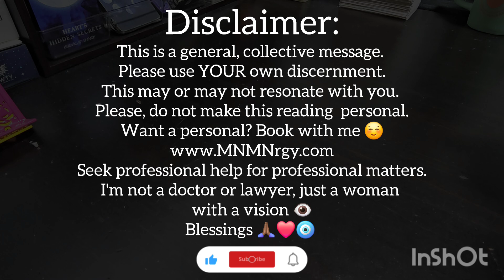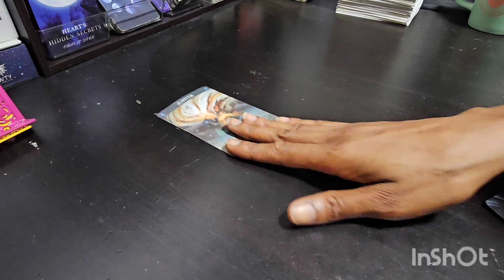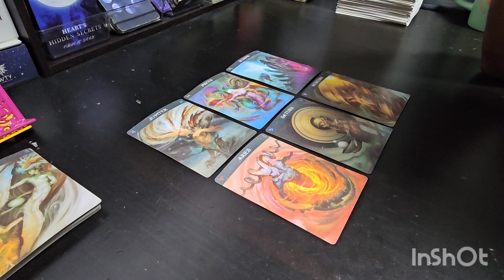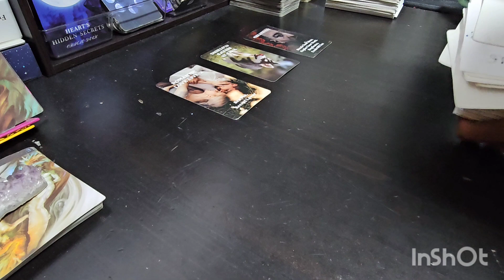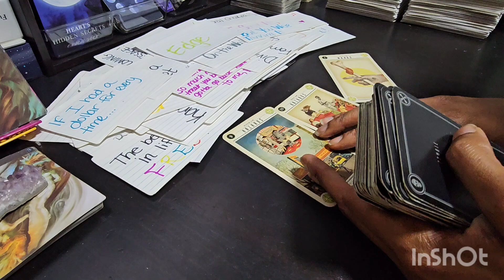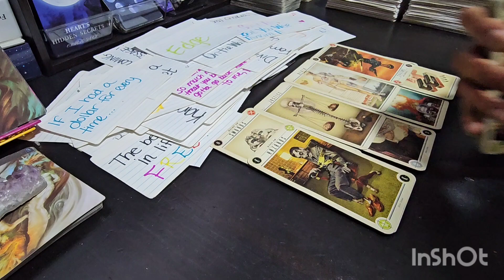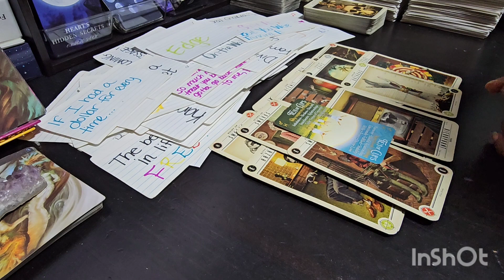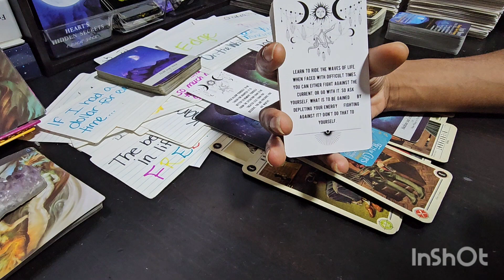DELUSIONAL: All over UR Dollars & Love Life 🙄 ♓️♏️♈️♊️